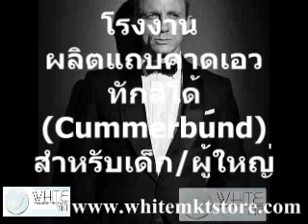ทักซิโด (Cummerbund) สำหรับเด็ก และผู้ใหญ่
ทักซิโด (Cummerbund) สำหรับเด็ก และผู้ใหญ่ เลือกเนื้อผ้า และสีได้ (NTS007) ข้อมูลเพิ่มเติมที่